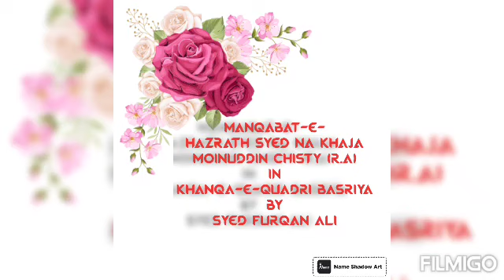Uske karam ke sab hai bikhari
Syed Sarfaraz baba